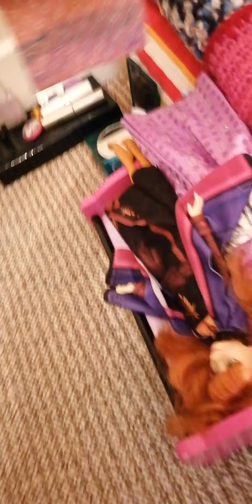Elsia and annia and there mummy's having a good time with the family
Dolls playing with the girls in the morning and the rest of the night
And a party